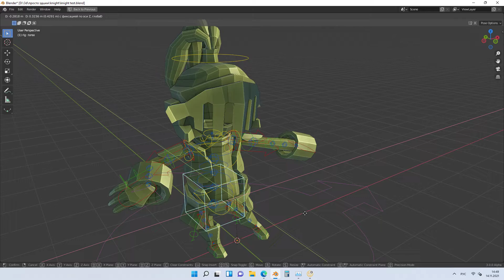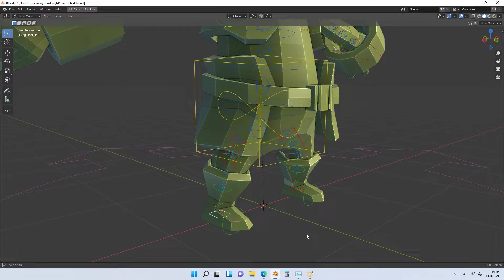rig character in blender